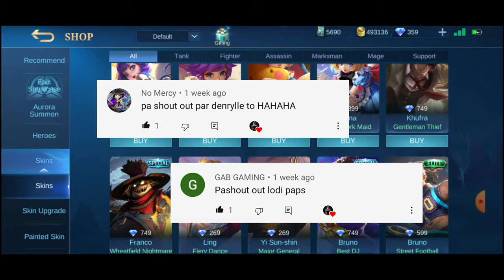Maniac For The Win!